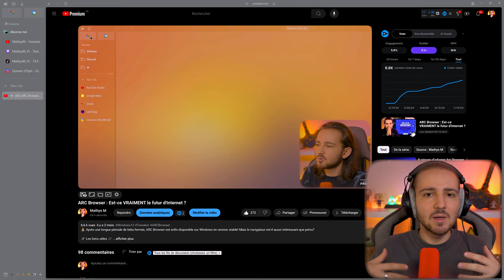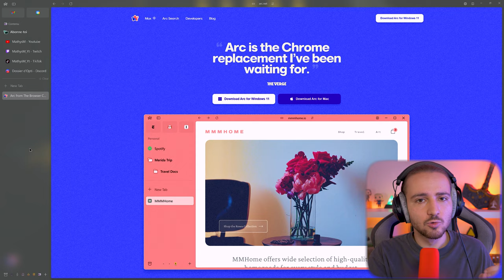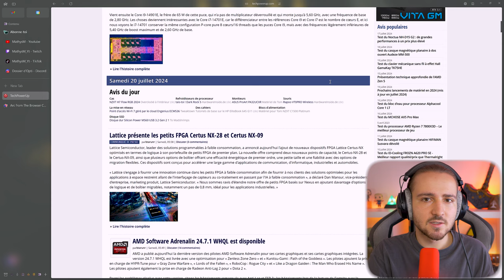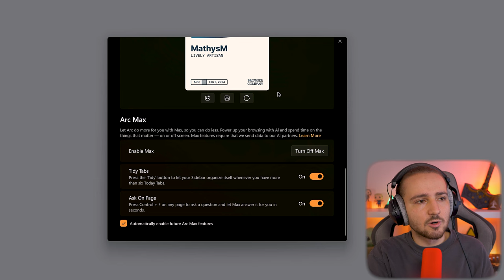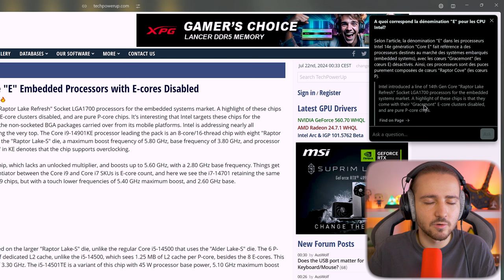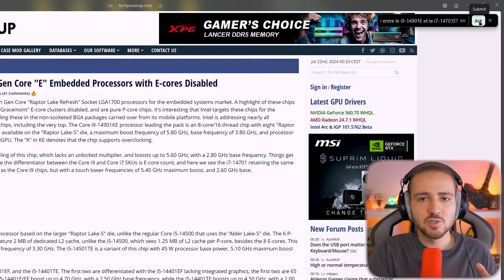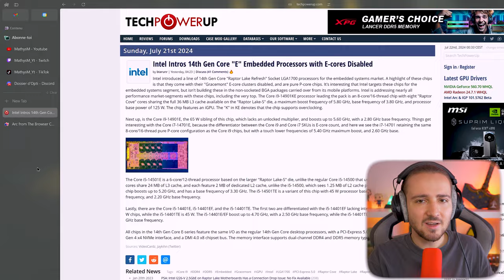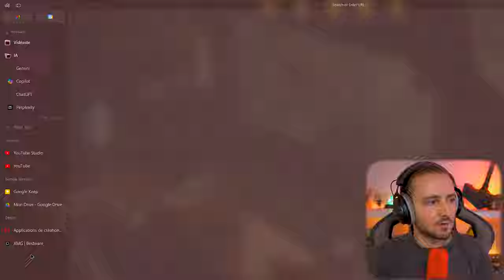Arc Browser : ENFIN le navigateur PARFAIT !?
✨ Les dernières avancées du navigateur Arc sur Windows ✨

Nouveau design, améliorations des performances, Arc Max (pour avoir enfin de l'IA intégrée), une compatibilité officielle pour Windows 10 et bien plus!

➡️ Installer Arc via CMD :
winget.exe install --id TheBrowserCompany.Arc --exact --accept-source-agreements --silent --disable-interactivity --accept-package-agreements

⏳ Time code ⏳

0:00 Introduction
0:20 Télécharger et installer Arc
1:00 Design retravaillé
1:45 Organiser les Espaces
2:12 Live Calendars
2:54 Traduction en direct
4:15 Arc Max, ENFIN!
4:45 Activer Arc Max
5:15 Ask on page - Arc Max
8:28 Tidy Tabs - Arc Max
10:13 Conclusion et détails

🌍 Ressources 🌍